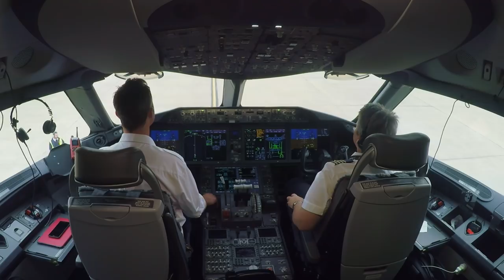That time we towed a plane with a Tesla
Never has a passenger airliner been hitched to an electric passenger vehicle for towing. Well at least until today.

On a remote taxiway at Melbourne Airport, a Tesla Model X P100D with the greatest pulling power of any electric passenger vehicle came face to face against the newest star of the Qantas fleet, a Boeing 787-9 Dreamliner.